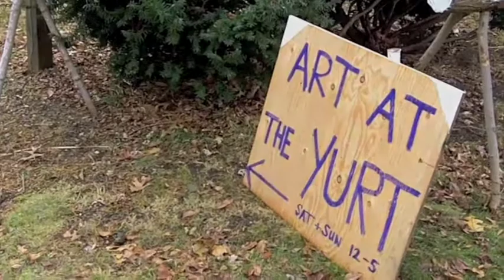Art at the Yurt